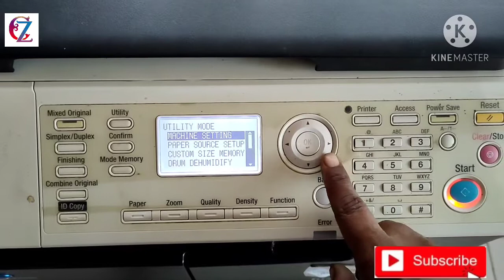DEFAULT DENSITY SETTING | density FIX on display| KONICA MINOLTA BIZHUB 195 | 206 |205i |226i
default density setting
default density setting on screen
fix density on screen
Konica MINOLTA
bizhub 195
bizhub 215
bizhub 206
bizhub 226
bizhub 205i
bizhub 225i
copier zone
imtehaz Alli khan

SOLUTION 100%
Full video